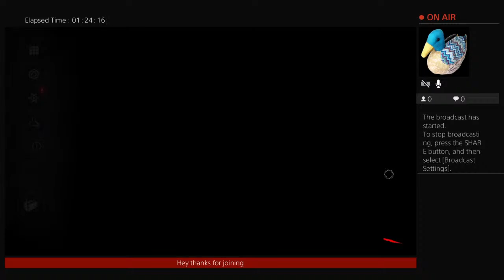Dead by sunrise ye